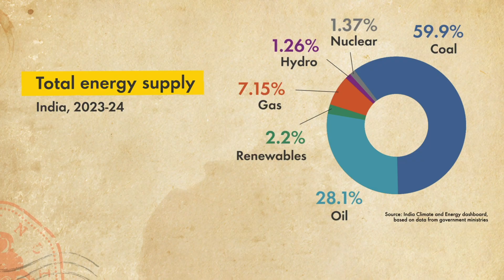How LNG is fuelling India’s transformation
Liquefied natural gas (LNG) is playing an increasingly important role in powering economies and supporting energy systems around the world. In India, LNG is helping to meet rising energy demand while contributing to efforts to reduce emissions and diversify the energy mix.

In this journey from London to Delhi, Gujarat and Mumbai, we explore how LNG is being used across India, with insights from Pankaj Jain, Secretary at the Ministry of Petroleum and Natural Gas, India; Mallika Ishwaran, Chief Economist at Shell; Sanjay Kumar, Director of Marketing at GAIL India; Dilip Oommen, CEO of ArcelorMittal Nippon Steel India; and Nakul Raheja, General Manager of Shell Energy India. We visit Shell’s Hazira terminal to show how LNG is imported, regasified and distributed to customers across the country.

Chapters
00:00 - What is LNG and why does it matter?
01:07 - India’s energy mix today and in the future
03:05 - Global LNG trends
03:38 - Inside Shell’s LNG Hazira terminal
04:30 - How LNG helps industry to decarbonise
06:16 - Why Hazira is important to India’s future

Welcome to our official YouTube channel. Here you’ll find videos on energy projects, jobs and careers and motorsports.